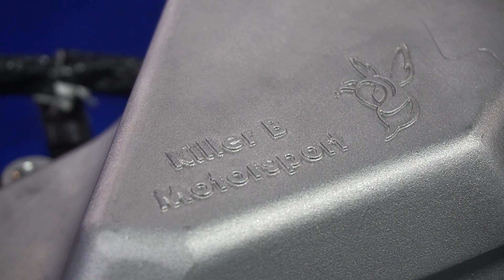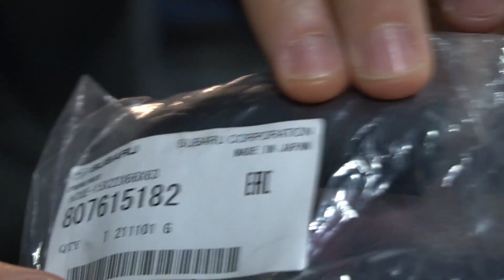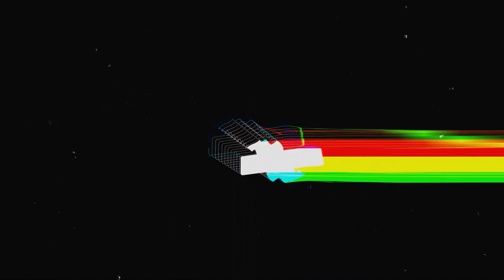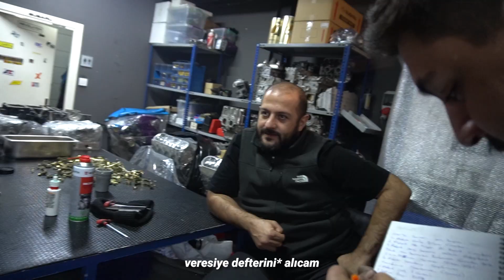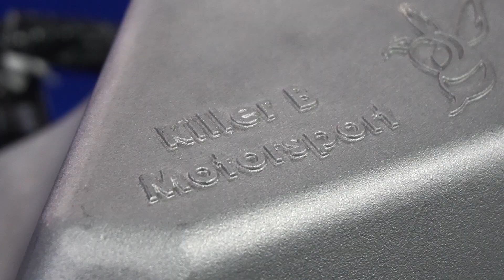MOTORU TOPLADIK! Bugeye Project #3 - MaxFlow Racing&Engineering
Videographer : Mert Balkaya